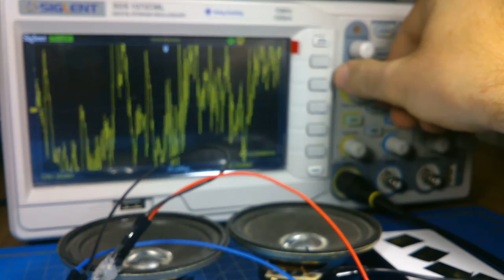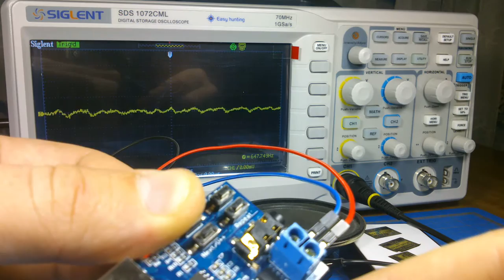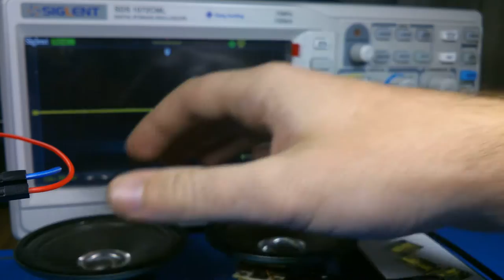Видео без монтажа, оно такое.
Данный модуль представляет из себя полноценный MP3 проигрыватель, который умеет работать с MicroSD карточкой или с USB флешками.
На плате так же имеются:

- Встроенный моно усилитель на 2 Вт(синяя колодка);
- 3.5 джек для подключения к внешнему стерео усилителю;
- Разъем MicroUSB для подачи +5В для питания микросхем;
- Отверстия для припаивания литиевого аккумулятора "BAT+" и "BAT-". ВНИМАНИЕ, при подаче на MicroUSB 5-ти вольт, они пойдут и на аккумулятор, что будет крайне нехорошо, будьте внимательны;
- Разъем для подключения USB флешек(до 16 гиг) а так же есть место для MicroSD карточки(до 16 гиг). Файловая система FAT32 в обеих случаях;
- Четыре кнопки для управления плеером;
- Светодиод для индикации работы платы.

Использовал музыку:
Newsroom_Riot.mp3
Ride of the Valkyries (by Wagner).mp3
The End Is Near_Gunnar Olsen.mp3
Twin Shine_Silent Partner.mp3